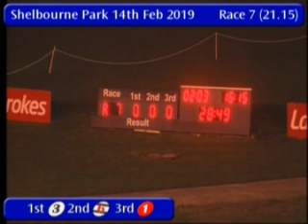IGB - The A3 Round 1 Heat 2 14/02/2019 Race 7 - Shelbourne Park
Race: The A3 Round 1 Heat 2
Track Name: Shelbourne Park
Date: 14/02/2019
Hour: 21:15

Results

1st    3     SHADY MAN           5/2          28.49
2nd    6     DROMRICH ANTARES    3/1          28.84
3rd    1     DRUMILLER JET       4/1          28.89
4th    2     RIVERSIDE STORM     4/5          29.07
5th    4     HELLO SEZZY         3/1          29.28
6th    5     LINGRAWN RORY       5/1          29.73

|SPK_2019_02_14_07